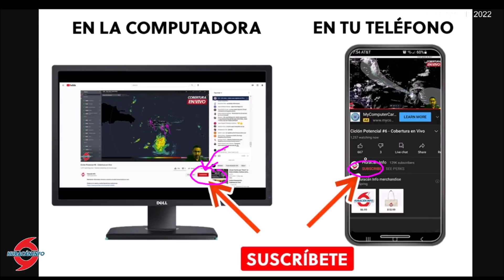Vaguada provocará fuertes aguaceros en el Caribe y Centroamérica.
Una vaguada ha provocado inestabilidad en regiones del Caribe. La precipitación asociada con este disturbio ha causado inundaciones en República Dominicana. La vaguada se moverá hacia el oeste y debe de provocar fuertes aguaceros en República Dominicana, Haití, Jamaica, Cuba, Honduras, Belice, Guatemala, El Salvador y Nicaraguas durante los próximos 5 días.

Las condiciones del tiempo serán estables con poca precipitación para Puerto Rico, Florida y Texas.

En México se anticipa el desarrollo de aguaceros en sectores del centro y este de la nación.

A trough has caused instability in regions of the Caribbean. Precipitation associated with this disturbance has caused flooding in the Dominican Republic. The trough will move westward and should cause heavy downpours in the Dominican Republic, Haiti, Jamaica, Cuba, Honduras, Belize, Guatemala, El Salvador and Nicaragua during the next 5 days.

Weather conditions will be stable with little precipitation for Puerto Rico, Florida and Texas.

In Mexico, the development of downpours is anticipated in sectors of the center and east of the nation.